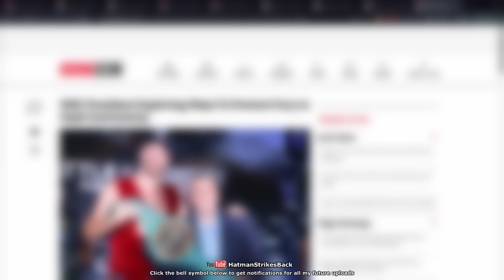USYK/FURY: WBC WANT V.A.R & 6 JUDGES!!! 😵‍💫